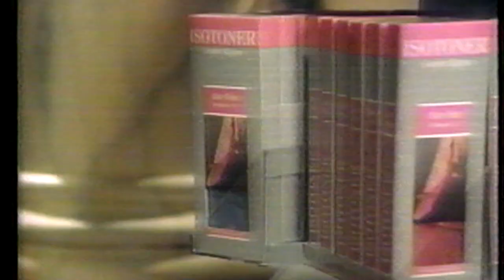Isotoner Slipper Ad 1988